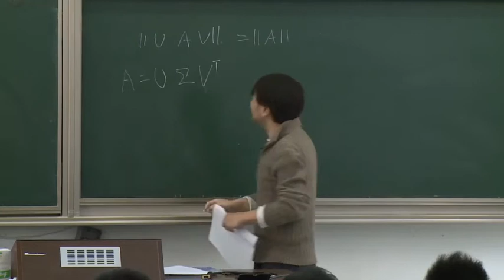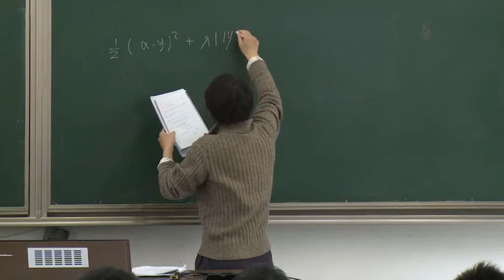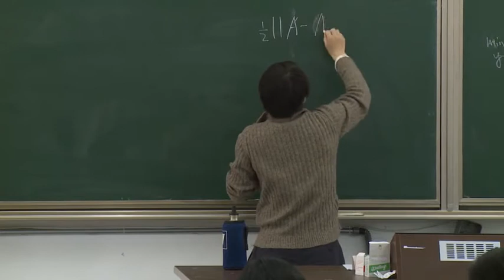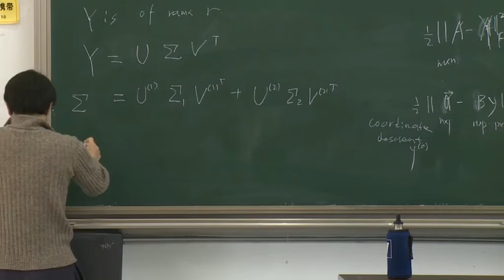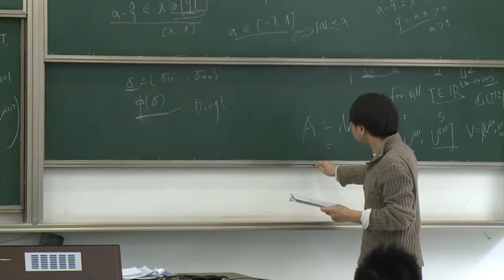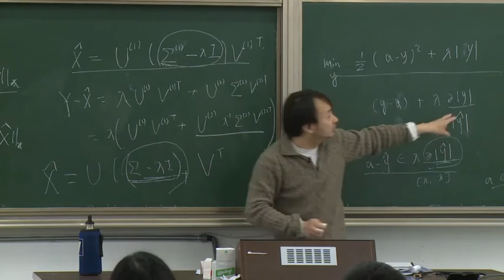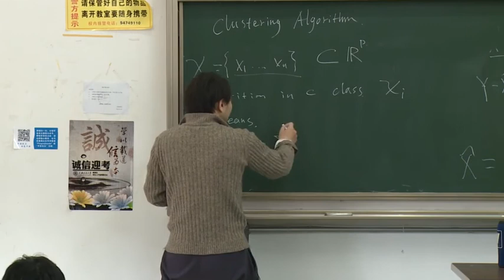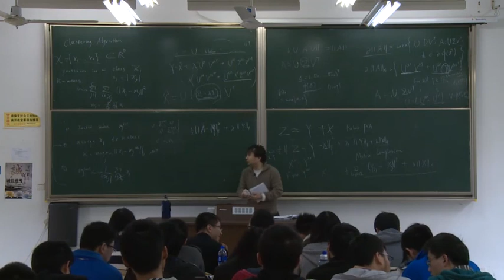27. Matr-x Completion